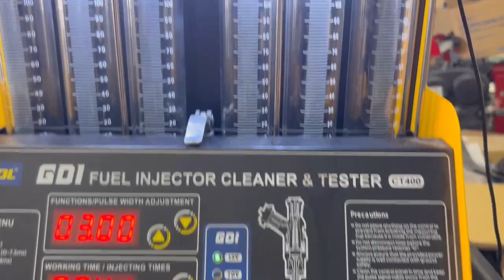AUTOOL CT400(インジェクターテスト＆洗浄ツール)を使ってインジェクターの診断実施-Vol4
愛媛県松山市の株式会社フリークで行われた自動車整備に関する動画です。